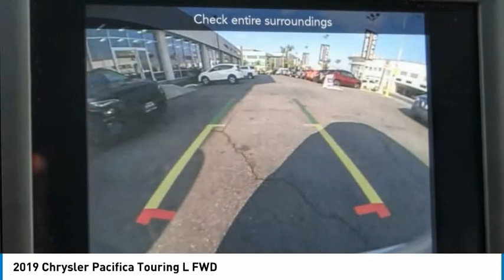2019 Chrysler Pacifica MONTEREY PARK ROSEMEAD EL MONTE MONTEBELLO LOS ANGELES R10899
2019 Chrysler Pacifica Touring L FWD

1100 W Main St.